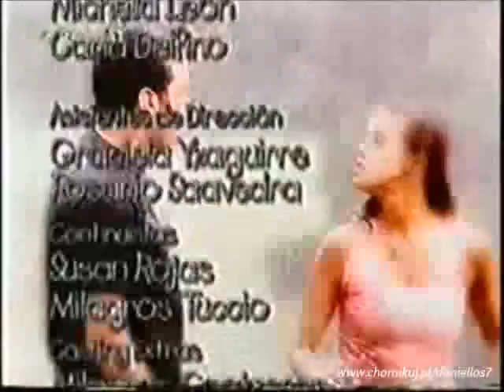Fiorella Pobre Diabla odc 180 Finał